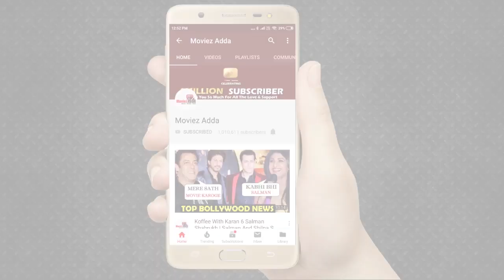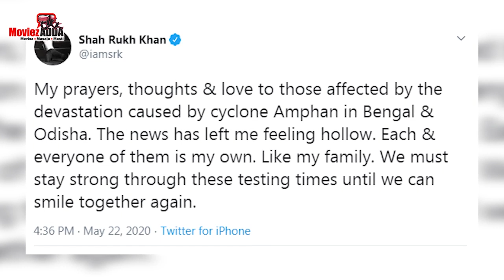Alia Bhatt To Team Up With Prabhas, Faizal Siddiqui Say Sorry For Viral Video | Moviez Adda